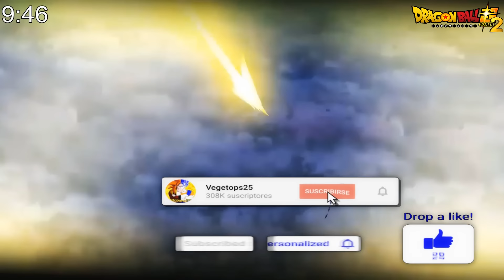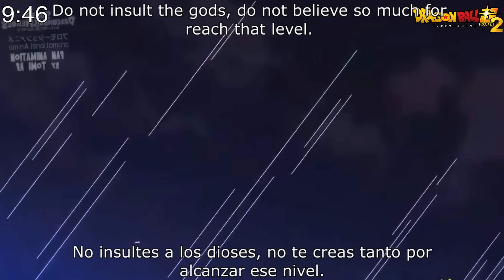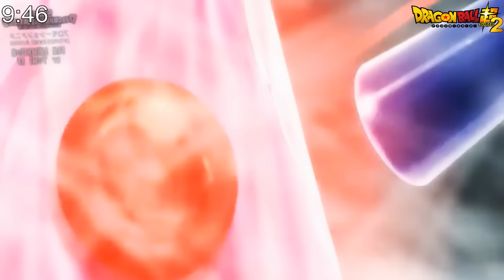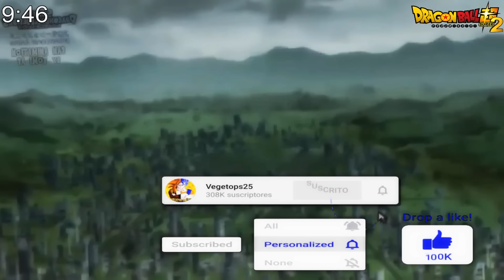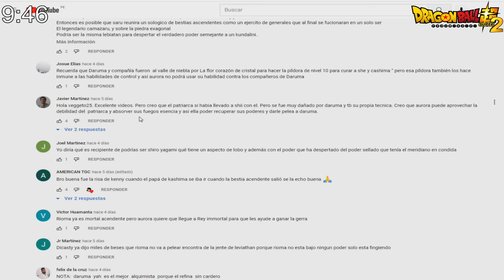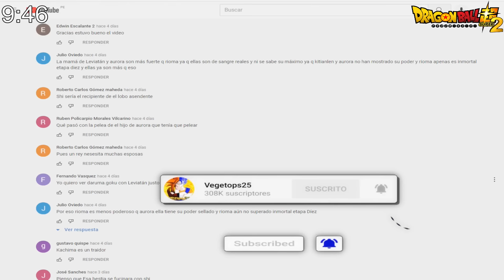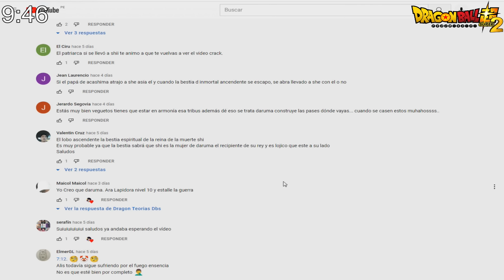Dragon Ball Super 2: "Goku and Vegeta" - Ultra Instinct vs Ultra Ego Mastered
Dragon Ball Super 2 Nueva Saga 2022 Capitulo 1, ''Saga 2022'' , Goku vs Gas, Granola vs Gas, Dragon Ball Super Manga 84, Bardock vs Gas, Broly vs Goku Ultra Instinto, Broly Ultra Instinct vs Beerus, Goku vs Beerus, Bills vs Goku, Broly vs Goku, Broly vs Bills, Broly vs Beerus, Goku vs Daishinkan Sama, Dragon Ball Super 2, Dragon Ball Super Movie 2022 Final.

The Grand Priest was revealed to have been the one to erase not only the other 6 universes - but an additional “Universe Zero” as well. Resurrected from this realm is the one known as Kansei - the mother of all Angels. Along with a plethora of Angels and Gods - potentially most interesting, Frieza being one of them after assassinating the destroyer of universe 18.